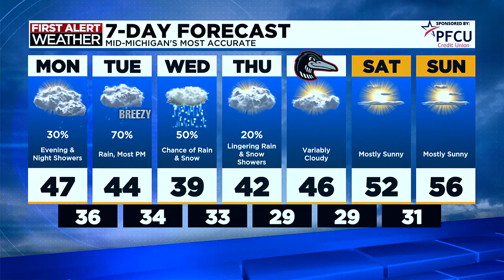TV5 news update: Monday afternoon, April 1